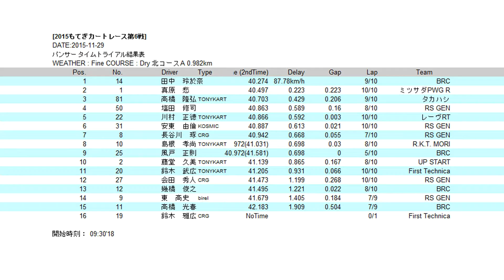2015.11.29 ツインリンクもてぎ Rd.6 パンサークラス タイムトライアル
2015年11月29日、ツインリンクもてぎ 北ショートコースで行われたもてぎカートレース第6戦 パンサー タイムトライアルの模様です。
MPRドライバーは真原愁。